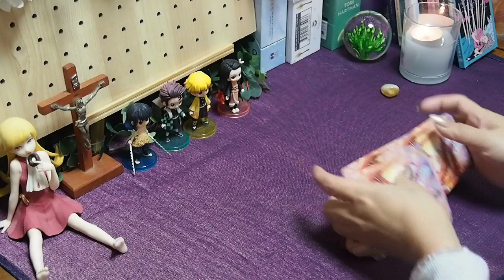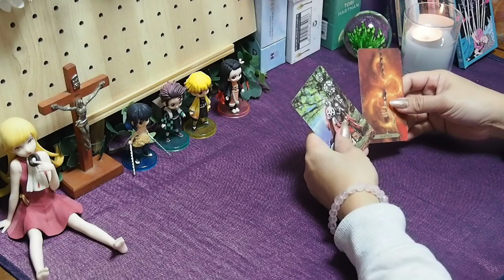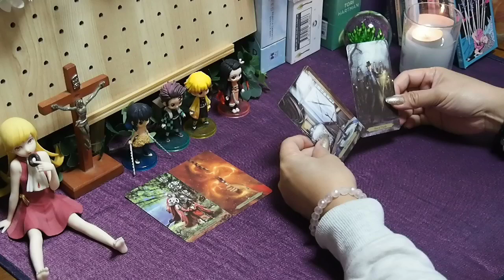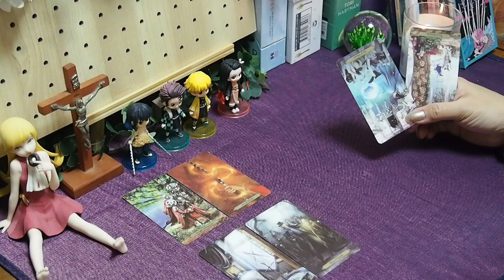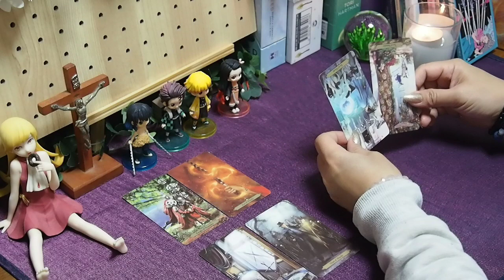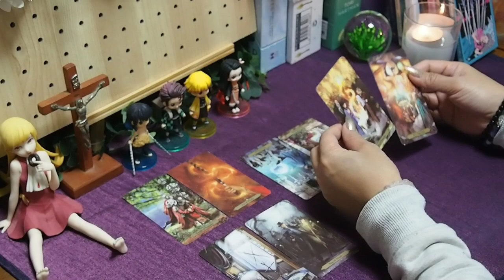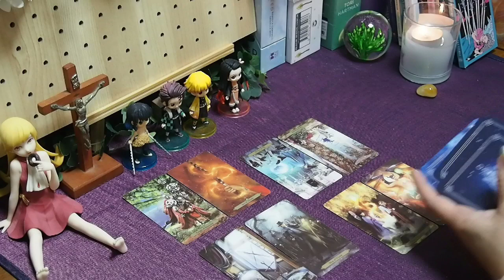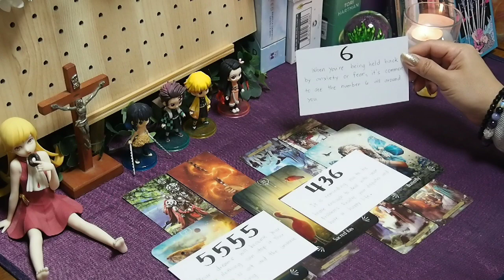Pinili mo ung person na mas mahal ka.